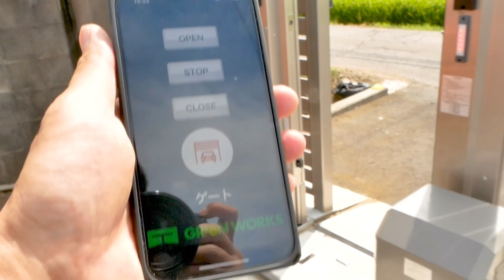【四国化成スタッククラインSR】スマホアプリで電動ゲート操作｜シンプルワンショットで無電圧瞬時A接点をたたく！！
▼本動画の使用機材を紹介します！！

■以下定型文
こんにちは。株式会社グリーンワークスです！
当社は、スマートフォンや電池レスリモコンを使って様々な機器を遠隔で制御できる装置を開発している会社です。

▼こんな機器を制御
・電動シャッター
・電気錠
・電動ゲート
・業務用エアコン
・照明 (フル2線、ワンショットリモコンも含む)
・ロードヒーティング
・パソコンの起動
・センサーなどでLINE通知

住宅というよりも、学校、工場、美術館、病院といった「業務用設備向け」の装置になります。

▼当社おすすめサイト！！
↓配線レス照明システム｜エコーライツ(電池レスリモコン)

↓フル2線をiPhone/iPadで操作｜エニーライツ